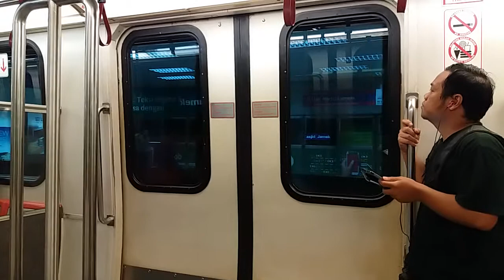Kelana Jaya Line - Unrefurbished 2-coach Bombardier Innovia ART 200 Ride From Damai To KL Sentral